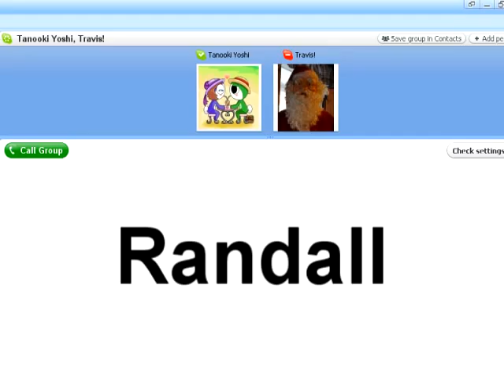Randall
Travis made a new friend.